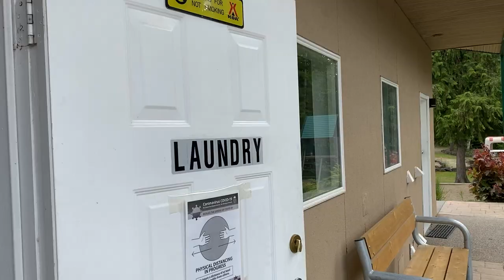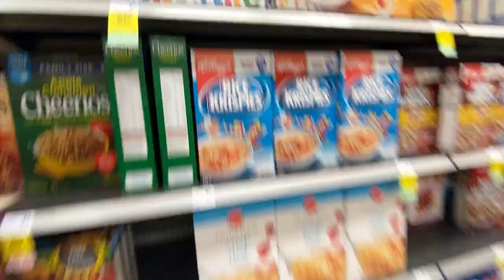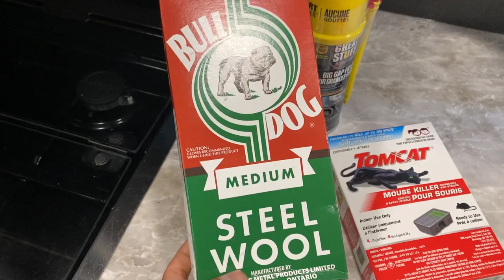MICE & TICKS at Revelstoke Lake | RV LIFE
We run into some trouble while staying at our favourite boondocking site on Revelstoke Lake, BC. We have our first experience with ticks on our dogs and mouse problems in the RV. It was a bit stressful but makes for a good story!

OUR RV GEAR LIST:
Tireminder Solar Trailer TPMS
Weboost Drive Reach RV Cell Booster
Viair Portable Air Compressor
Tire Repair Kit
Basic Automotive Toolkit
Renogy Adventurer 30a Solar Charge Controller
Andersen Weight Distribution Hitch
Tekonsha P3 Brake Controller
Firman 3650 Inverter Gas Generator
Furrion Vision S Backup Camera System
Progressive Industries 30 Amp Surge Protector
30 Amp Extension Cord
Rhino Extreme Sewer Hose Kit
Sewer Hose Support
RV Toilet Chemicals
RV Toilet Paper
RV Swivel Stick Tank Rinser
Zero-G Drinking Water Hose
RV Water Filter
90 Degree Hose Adapter
Water Pressure Regulator
Heavy Duty Rubber Wheel Chocks
Leveling Blocks
Roll Up Laundry/Travel Bags
LED Motion Activated Light 1
LED Motion Activated Light 2